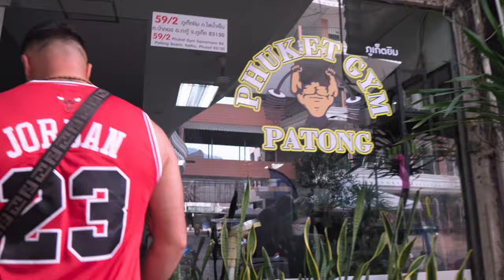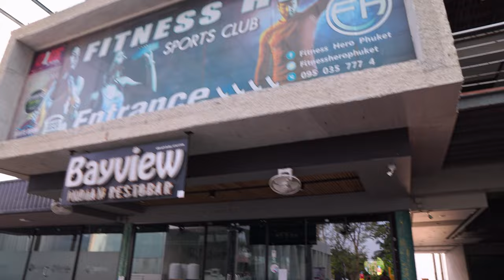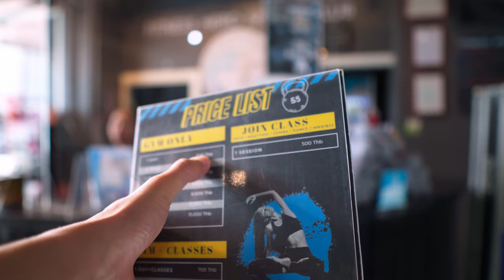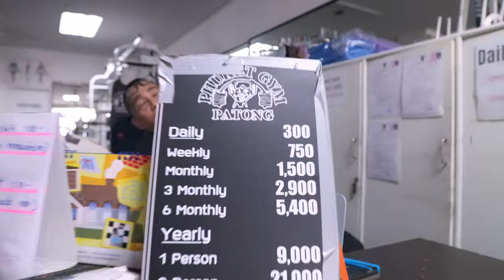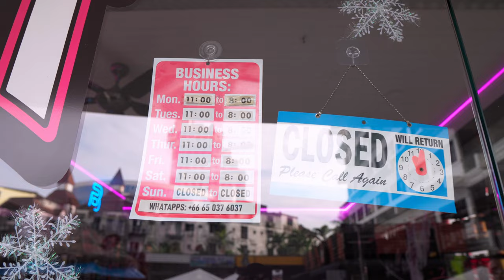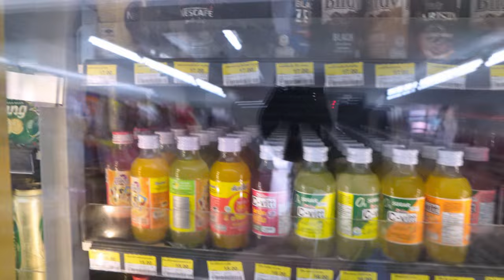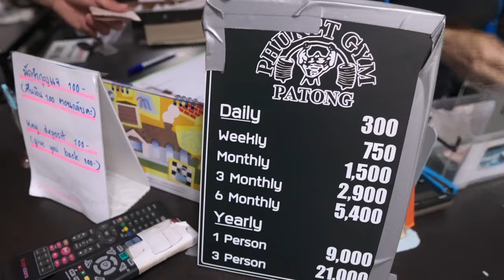REVIEWING GYMS IN PATONG | Phuket, Thailand ᴛʜ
Join me today, as we explore the local fitness scene In Phuket, Thailand. I'll be reviewing the two highest-rated gyms in Patong, providing you an exclusive tour of each club.

Shot entirely in 4K resolution on my Sony ZV-E10 – this video not only captures everything in full detail, but also serves as your ultimate guide during your stay at this holiday destination.

» CHAPTERS «
0:00 - Introduction
0:18 - Making Our Way To Fitness Hero Phuket In Patong Beach
3:19 - Fitness Hero Phuket Tour And Prices
9:35 - Phuket Gym Patong In Phuket, Thailand
10:25 - Side Quest To Find Pre-Workout In Patong
13:47 - 7-Eleven Tour In Patong (Phuket, Thailand)
16:59 - Birdy® Barista Espresso Shot Review
17:53 - Tour of the Phuket Gym Patong
20:34 - Final Review of Phuket Gym In Patong (Phuket, Thailand)
24:11 - Wrapping Up